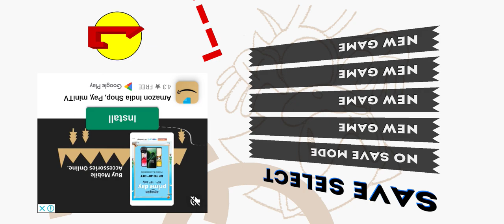11 July 2023